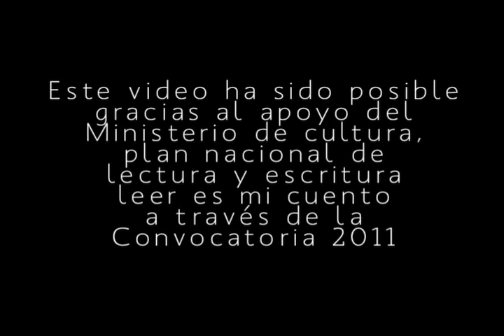Elkin Restrepo - Composición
Antología de poesía colombiana en video. Elkin Restrepo (Medellín, 1942): Composición. Leido por: Carlos Gaviria, en la Fiesta del libro y la cultura, Medellín, Colombia, 2011. Este video ha sido posible gracias al apoyo del Ministerio de Cultura, Plan Nacional de Lectura y Escritura Leer es mi Cuento, a través de la Convocatoria 2011